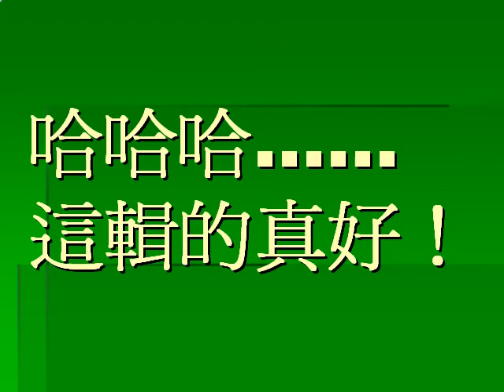初吻，就@樣給丟